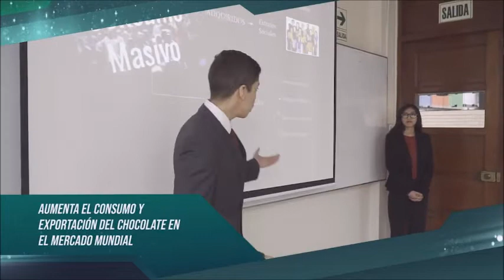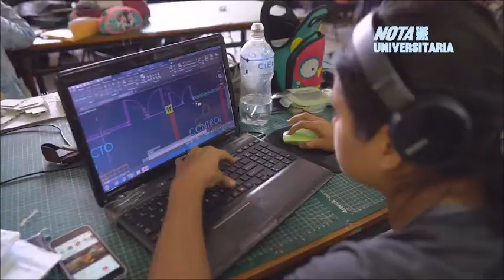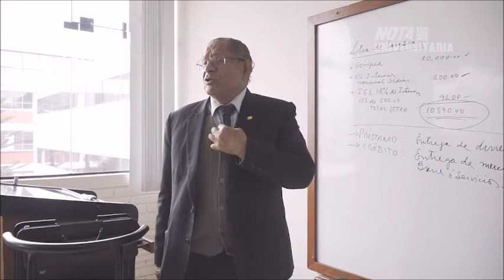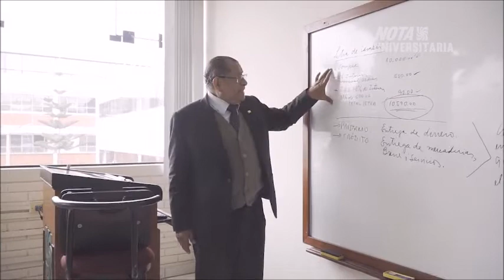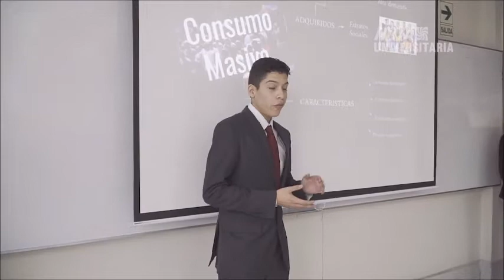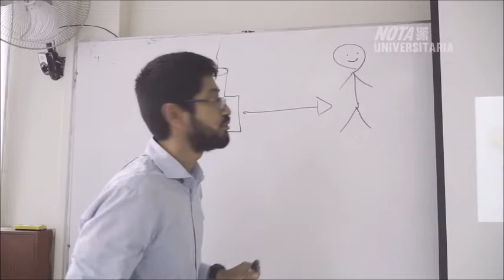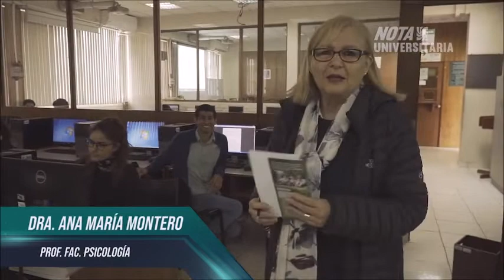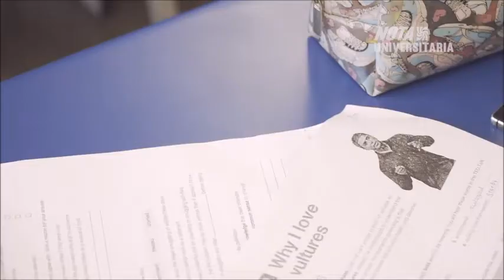Nota Universitaria - Programa 30 (08-09-2019)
Universidad Ricardo Palma emite su Trigésimo Programa de Nota Universitaria
Edición 30 del 8 de septiembre de 2019

Titulares:
-Se pone en marcha el Primer Programa de Especialización Profesional en Urbanismo.
-Decano de Ingeniería visitó Centros de Investigación del Reino Unido.
-Estudiantes de Ingeniería destacan el aporte de su profesión para el progreso del país.
-El contador garantiza éxito en el manejo empresarial.
-El consumo interno del chocolate al igual que las exportaciones.
-Con más de 40 años de servicio ininterrumpidos en favor de nuestra universidad, dialogamos con la dra. Ana María Montero Doig.
-A partir del 2 de septiembre y hasta el 6 de noviembre 2019 se reciben las inscripciones para el próximo Examen de Admisión.
-Serumista de la Facultad de Medicina Humana brinda sus servicios en Tocache y Uchiza.
-Centro de Idiomas amplía estudio de otras lenguas.
-Promueven financiamiento estatal para fomentar negocios emprendedores.
-Festival de Coros congrega a agrupaciones de diversos lugares del país.